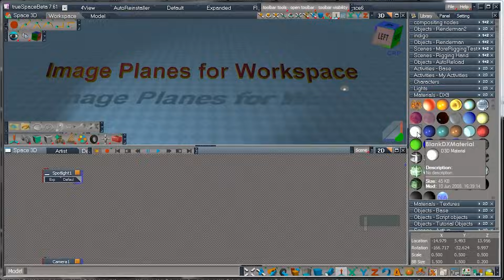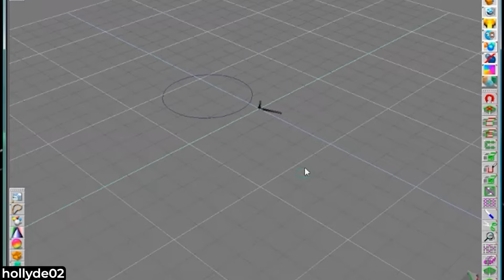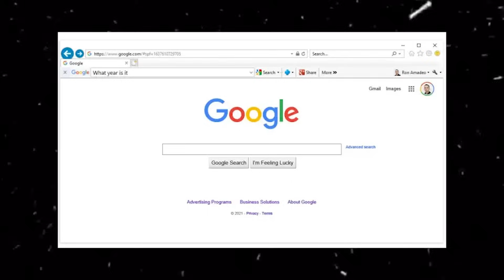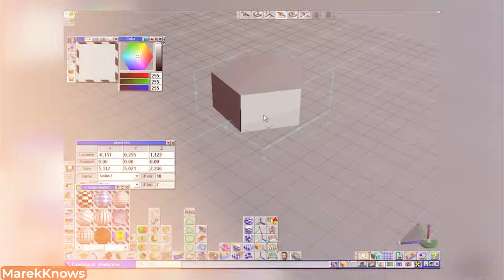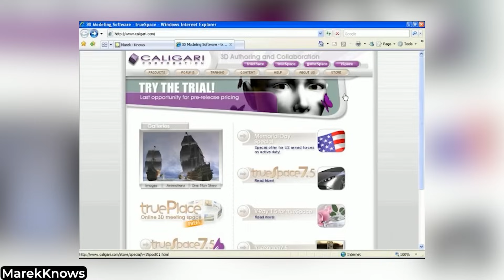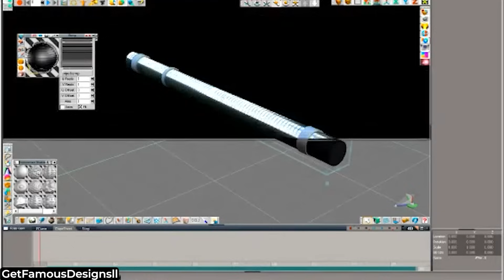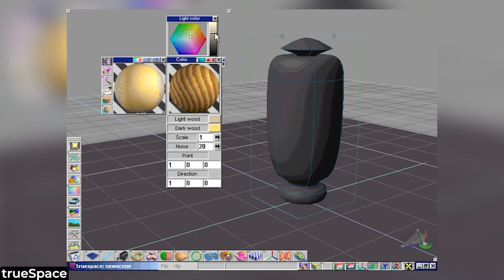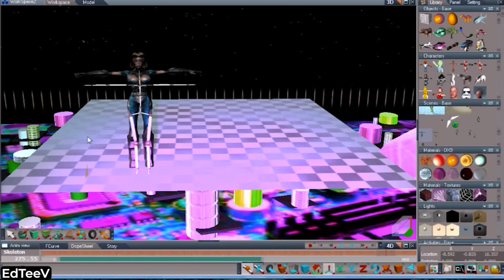The Rise & Fall of Truespace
trueSpace by Caligari was a groundbreaking 3D modeling and animation software that rivaled Autodesk Maya, 3ds Max, and LightWave in the 90s. Known for its intuitive interface and real-time 3D collaboration, it became a stepping stone for many before Blender rose to dominance. This video explores the rise, Microsoft acquisition, and fall of trueSpace — a true pioneer in computer graphics history.

Productivity►:
Clean Panels